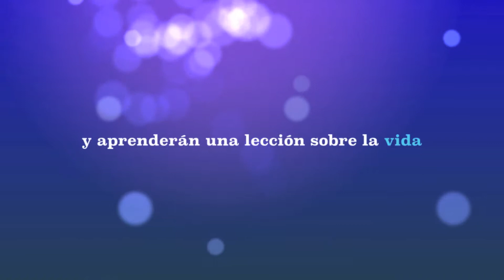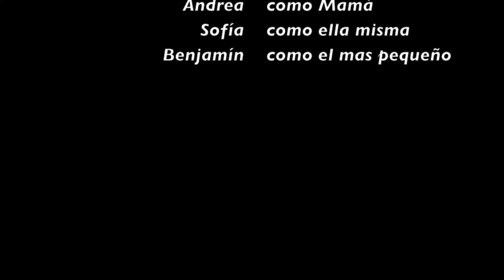CUMPLEAÑOS SOFIA Nº 5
Recopilación de los 5 años de mi hija Sofía, video hecho para su cumpleaños.